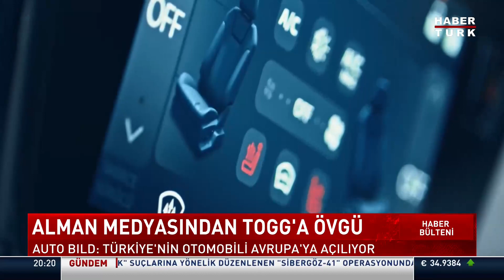Alman medyasından Togg'a övgü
Almanya’nın önde gelen otomobil dergisi Auto Bild, Türkiye’nin yerli ve milli aracı Togg’a övgüler yağdırdı.